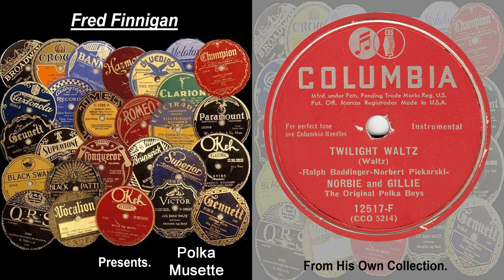Norbie & Gillie The Original Polka Dots - Twilight Waltz(1950)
Norbie & Gillie The Original Polka Dots - Twilight Waltz
(Columbia 12517-F)-(CCO 5214)
(1950)